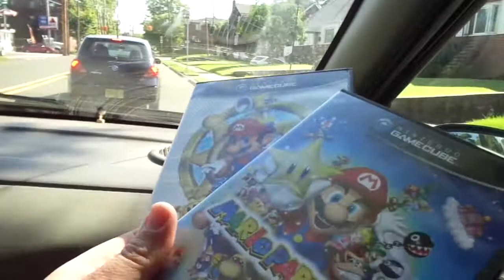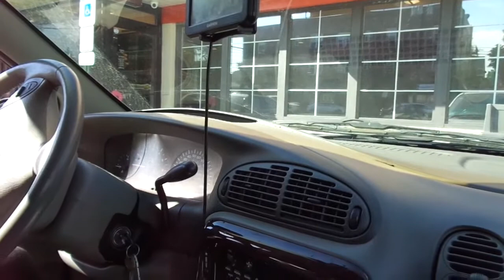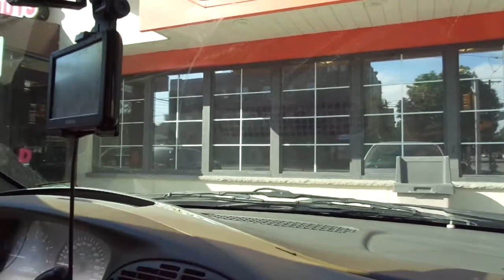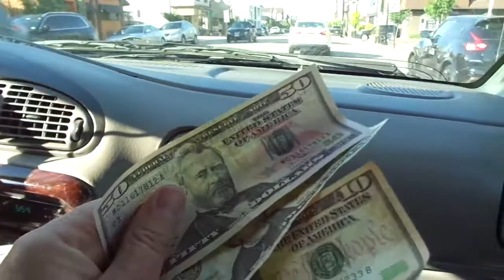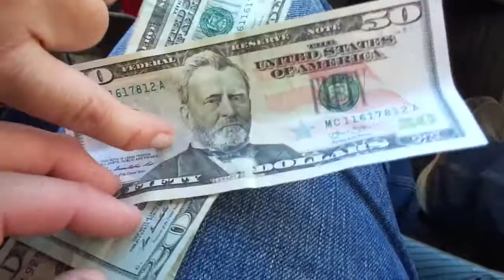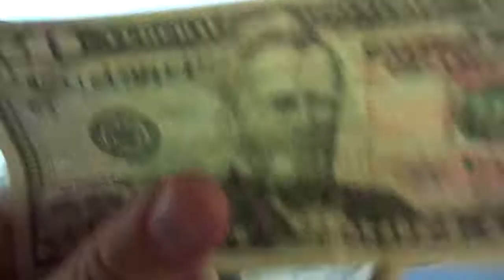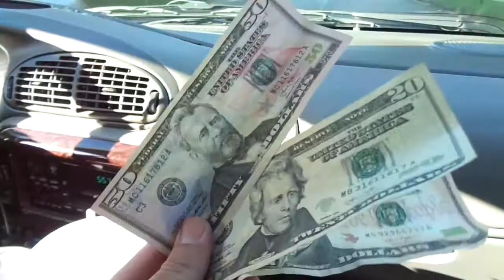This is why I say meet me at the Flea Market and I don't make Video Game deliveries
Yeah, so this is why I say meet me at the Flea Market and I don't make Video Game deliveries or do meet-ups or drop offs. Even when I want to be nice because the person doesn't drive or something like that. It's so much easier for me to say just meet me at the flea market. I'm not really complaining, but sometimes people will take advantage of you and make you wait around or string you along. 6/11/18

The Scummy Resellers Scummy Adventures # 38

In this video The Scummy Resellers are goofing around and bragging about their game scores while selling at a Flea Market in